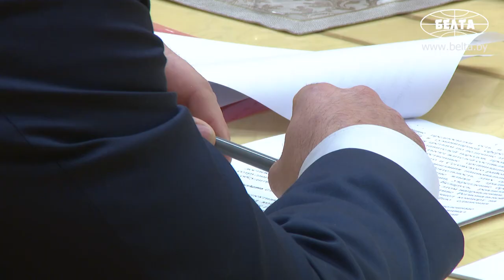Беларусь предлагает Карелии поставки техники, продуктов питания и сотрудничество в АПК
Президент Беларуси Александр Лукашенко сегодня на встрече с главой Республики Карелия Российской Федерации Артуром Парфенчиковым заявил о готовности белорусской стороны поставлять в этот российский регион необходимую в различных отраслях технику, продукты питания, а также развивать взаимодействие в агропромышленном комплексе.